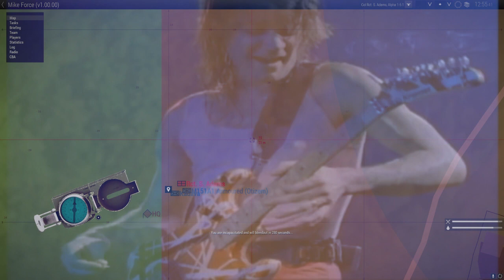Mike Force Shitshow #1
Join the most epic Unit that is still alive in Arma 3 PS Clan Sunday only